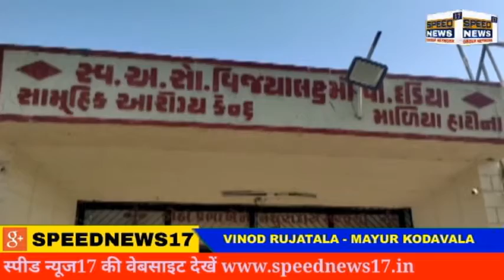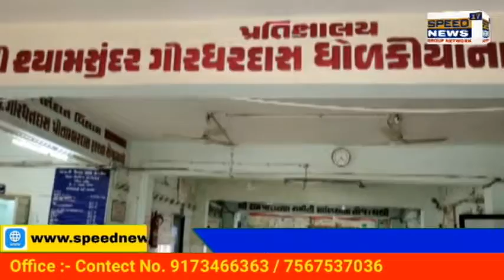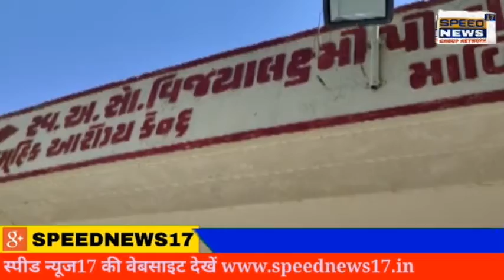JUNAGADH જિલ્લાના માળીયા હાટીના માં આજે જવાહર ભાઈ ભાજપ ના ચાવડા ની મુલાકા લીધી હતી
જુનાગઢ જિલ્લાના માળીયા હાટીના માં  આજે જવાહર ભાઈ ભાજપ ના ચાવડા ની મુલાકા લીધી હતી

હોસ્પિટલ ખાતે તમામ દદીઓ ને મુલાકાત

દેશ માં છેલ્લા ઘણા સમય થી કોરોના મહામારી ચાલુ છે ત્યારે માળીયા હાટીના chc માં ઘણા સમય થી કોવિડ સેન્ટર ચાલુ છે તેની આજે ઊડતી મુલાકાત લેતા ગુજરાત રાજ્ય સરકાર ના મંત્રી જવાહર ભાઈ ચાવડા,જૂનાગઢ ગિરસોમનાથ જીલ્લા ના સંસદ રાજેશ ચુડાસમા, જૂનાગઢ જીલ્લા પંચાયત પ્રમુખ દિનેશભાઇ ખટારિયા, કેશોદ ના ધારાસભ્ય દેવાભાઈ માલમ, માળીયા હાટીના તાલુકા પંચાયત પ્રમુખ દિલીપ સિંહ સીસોદીયા, તાલુકા હેલ્થ ઓફિસર પૂજાબેન પ્રિયદર્શનીય, માળીયા હાટીના chc અધિક્ષક ડો. સામતા સાહેબ,ડો. પરમાર સાહેબ, ડો. શામળા સાહેબ, માળીયા હાટીના જિલ્લા પંચાયત ના સદસ્ય  દિલીપભાઈ સીસોદીયા, જૂથળ જીલ્લા પંચાયત સદસ્ય હિતેશ જાવીય, માળીયા હાટીના તાલુકા ભાજપ પ્રમુખ રાજેશભાઈ ભાલોડિયા, તાલુકા ભાજપ મહામંત્રી ડિકે સીસોદીયા, માળીયા હાટીના સરપંચ નટવરસિંહ સીસોદીયા, લાઠોદ્રા તાલુકા પંચાયત ના સદસ્ય માનસિંગ લાખાણી, પીર ભાઈ મુસ્લીમ અગ્રણી, માળીયા હાટીના તાલુકા પંચાયત સદસ્ય  જીવો સીસોદીયા, અને તેમની ટીમ સહિત આજે દરેક  દર્દી પાસે વિઝીટ લીધી તેમને હિંમત ભેર. આશ્વાસન આપ્યું અને સંપૂર્ણ વિગત વાર chc ના અધિકારી પાસે તમામ માહિતી લીધી હતી.
ત્યારે માળીયા હાટીના  ખૂટતી સુવિધા માટે લેખિત રજુઆત કરી જેમાં કોરોના વેકસીન ખુબજ અપૂરતી પ્રમાણ માં આવે છે. તે પૂરતા કરવી, રેપીડ ટેસ્ટ કીટ અપૂરતી આવે છે તે કીટ નિયતસર કરવા, chc ના ઉપર ના ભાગમાં હેલ્થ ઓફિસર નું બાંધ કામ ચાલે છે. તે સમય સર તત્કાલ કરવા, માળીયા હાટીના chc માં અધિક્ષક વર્ગ 1 ની જગ્યા લાંબા સમય થી જગ્યા ખાલી છે તે જગ્યા તત્કાલ ભરવા જેમાં સર્જન,એમડી, ગાયનેક સહિત ડોકટરો ની માંગણી લેખિત માં કરવા માં આવી

રિપોટરમયુર કોદાવલા કેમેરા મેન વિનોદ રૂજાતલા  માળીયા હાટીન